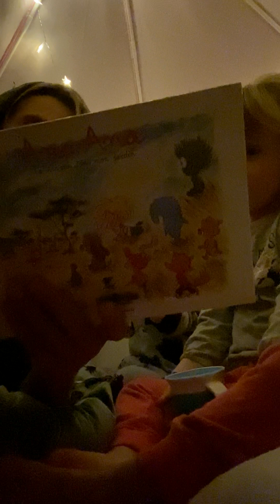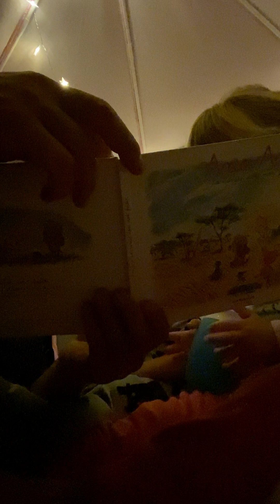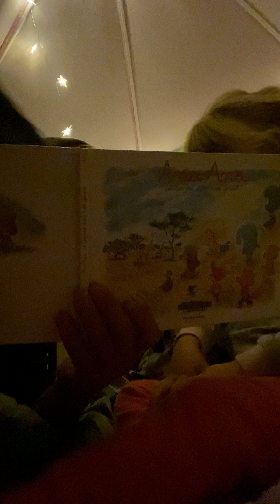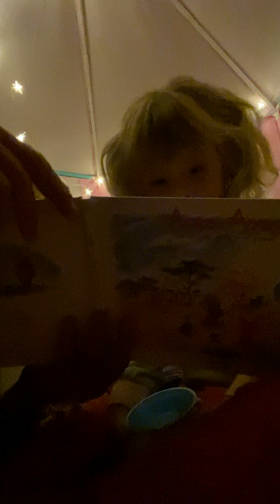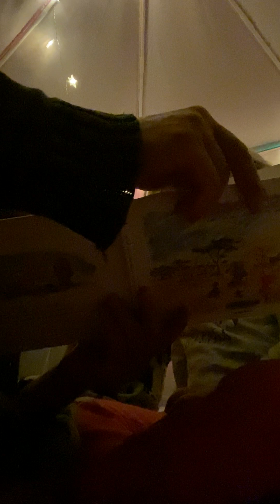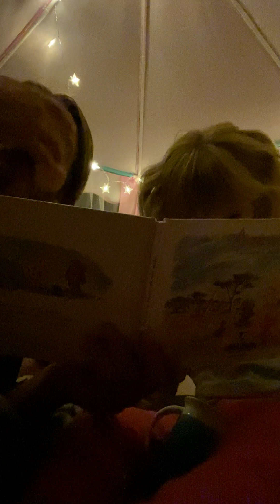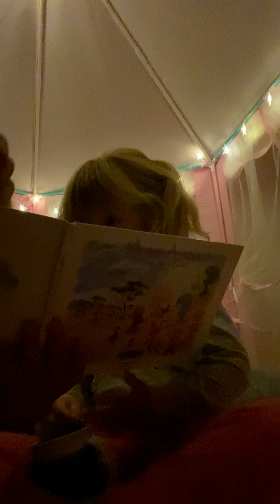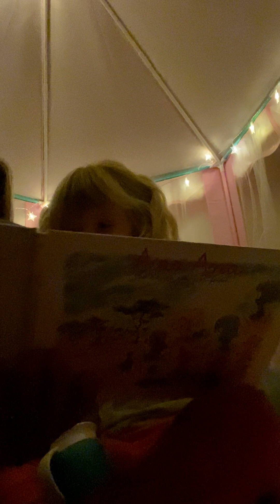Ana ana - la savane dans mon jardin